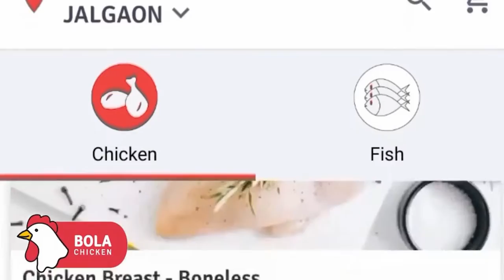मंगळ ग्रह मंदिरातील पहिलाच हनुमान जन्मोत्सव.